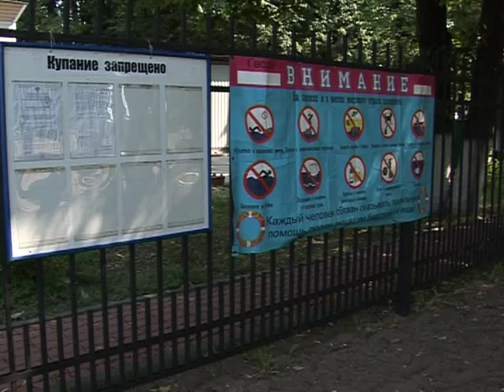Купание запрещено! - Kolpino.TV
В Колпинском районе 56 водоемов, но ни в одном из них купаться не разрешено. Пробы, взятые Роспотребнадзором, показали, что вода в наших реках и прудах не соответствует санитарным нормам в связи с наличием большого количества бактериальной флоры.
Но, несмотря на запреты, колпинцы купаются в Ижоре на свой страх и риск. Как сообщают сотрудники спасательной станции, только в июне им пришлось вытащить из воды троих жителей города, находившихся в состоянии сильного алкогольного опьянения. Кроме того, несколько человек обратились к спасателям за медицинской помощью в связи с солнечными ударами, порезами и травмами. Главная опасность - обмелевшее дно Ижоры, где можно наткнуться на пни, коряги и даже обломки железной арматуры. Безопасные участки дна - в непосредственной близости к детскому пляжу. Пространство, ограниченное буйками, было обследовано водолазами и очищено от мусора. Поэтому помните, что заплывать за буйки ни в коем случае нельзя!

Санитарные врачи также взяли пробы почвы на детском и взрослом пляжах. Патогенной микрофлоры, в том числе сальмонеллы, личной гельминтов  в песке не обнаружено. Так что загорать на пляже можно, не опасаясь за свое здоровье.